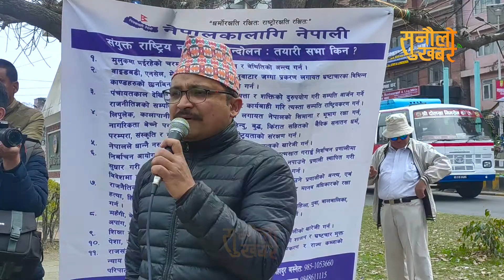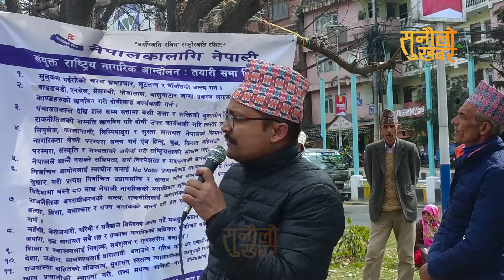घरको चो र नचिन्ने प्रधानमन्त्रीले देशैभरीको चो र कसरी चिन्नुहुन्छ ? सागर खड्का || SAGAR KHADKA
घरको चो र नचिन्ने प्रधानमन्त्रीले देशैभरीको चो र कसरी चिन्नुहुन्छ ? सागर खड्का || SAGAR KHADKA || NEPALKALAGI NEPALI

                                    SUNAULO KHABAR